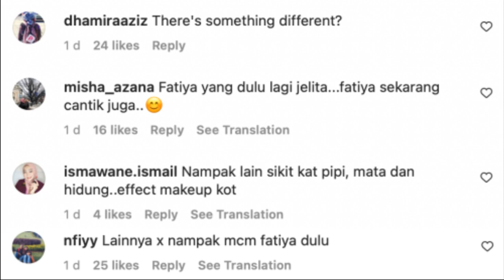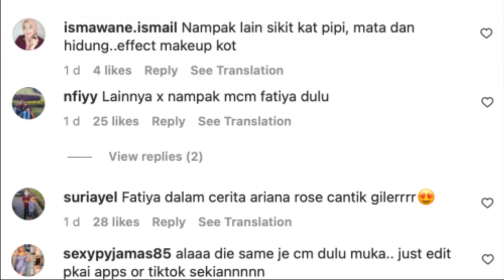Netizen Terkejut Tengok Wajah Terkini Fathia Latiff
Fathia Latiff merupakan seorang pelakon, penyanyi dan model wanita di Malaysia.